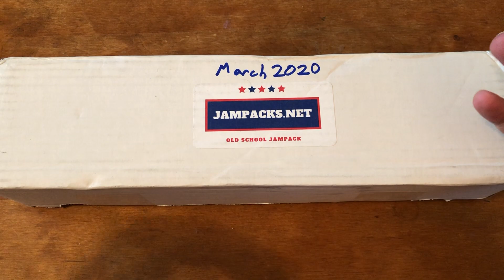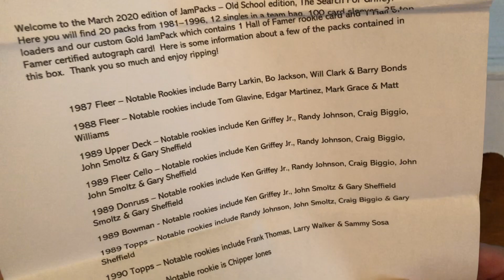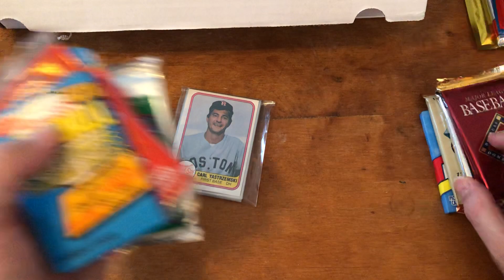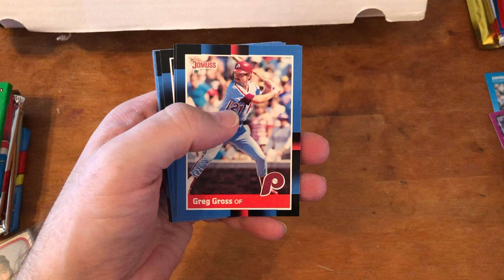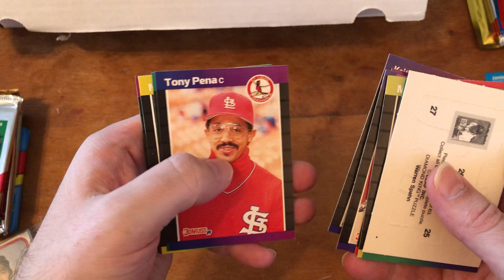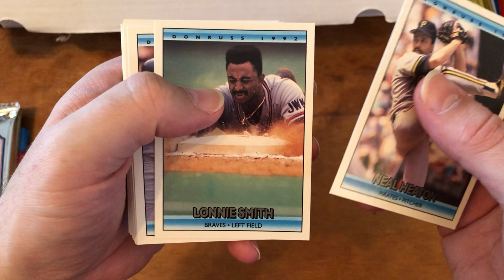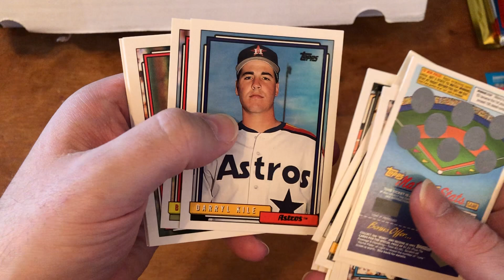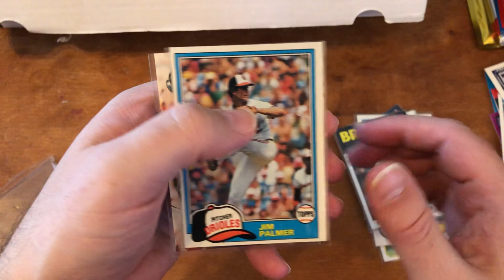Old School Jampacks Box March 2020 Part 1!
Still feeling a bit of that nostalgia bug when opening up packs, so it's time once again to open up some old wax, got the March Old School Jampacks box. The last video was really long, so gonna split this up into two parts. Let's see what I got, and also if you want to get a Jampack box of your own head on over to: